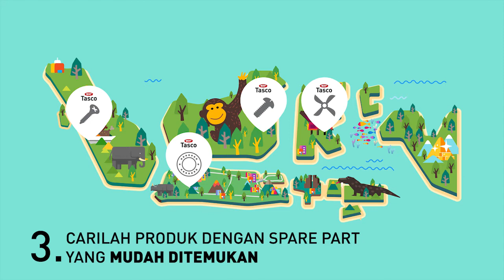Tips Memilih Mesin Potong Rumput Berkualitas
Brush Cutter termasuk alat penting di perkebunan / pertanian yang berfungsi membersihkan lahan dan memotong rumput. Dalam memilih produknya pasti juga harus tepat! Caranya? Lihat tipsnya yuk!

1.  Produknya harus berkualitas
Pilihlah produk Brush Cutter berkualitas. Dilihat dari segi kemampuan handal maupun harga terjangkau, seperti Brush Cutter merek Tasco!

2. Carilah merek yang sudah umum dan dikenal di pasaran
Produk brush cutter yang sudah umum digunakan dan dikenal, akan menjamin mutu serta kualitas.

3. Spare part dari produk mudah ditemukan
Tidak cuma produk, tetapi spare part juga mudah ditemukan di berbagai tempat. Jikalau terjadi kendala, mesin dapat segera diperbaiki dengan mudah.